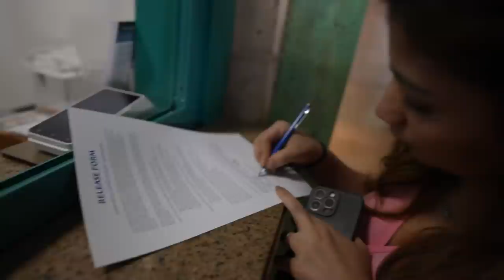Dubai Main Chalaya Akele HELICOPTER 🚁 | Gyrocopter